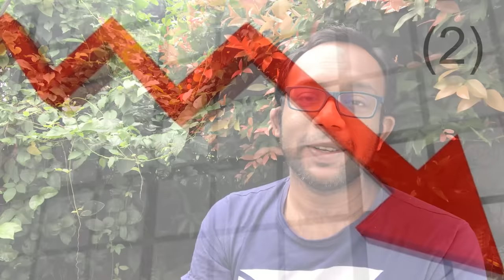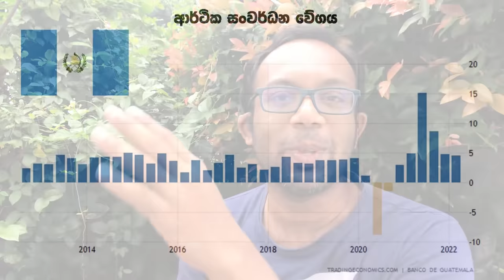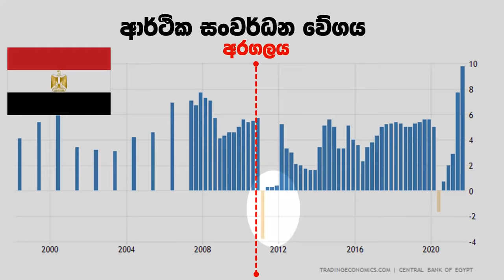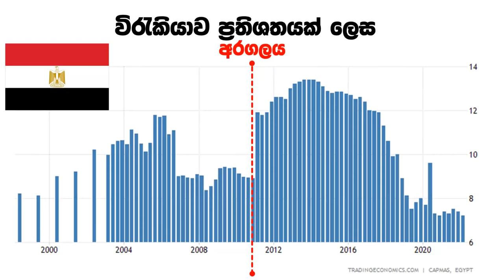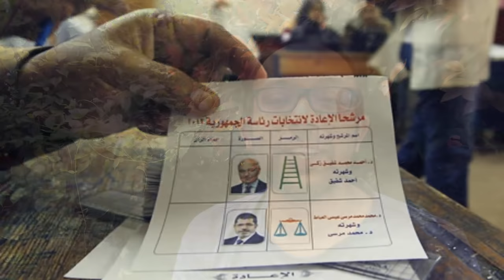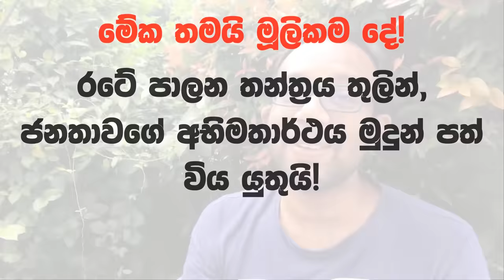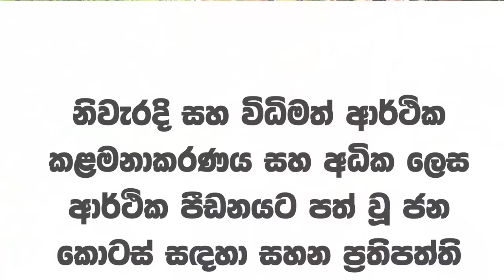අරගල දිනපු රටවල් වලට ඊට පස්සේ මොකද උනේ? විස්තර, දත්ත, තොරතුරු සහිතව - Explore With Ruchira Wijesena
මේ වීඩියෝ එකේ මම කතා කරන්නේ, ඉතිහාසයේ සමාජ අරගල මගින් පසුගාමී නායකත්වයන් වෙනස් කිරීමෙන් පස්සේ ඒ රටවල් වලට මොකද උනේ කියන කරුණ. මෙය විස්තරාත්මකව, ලෝකයේ ඉතිහාස දත්ත, තොරතුරු භාවිතයෙන් මේ වීඩියෝ එකේ කතා කරනවා උදාහරණ දෙකකින්. ඒ තමයි ගෝතමාලාව කියන මධ්‍යම ඇමරිකානු රට සහ ඊජිප්තුව තුල සිදුවුණු සමාජ අරගල භාවිතයෙන්.

මීට කලින් එක කල වීඩියෝ දෙකක් මේ ගැන වැඩිදුර සොයා බලන්න වැදගත් වේවි: